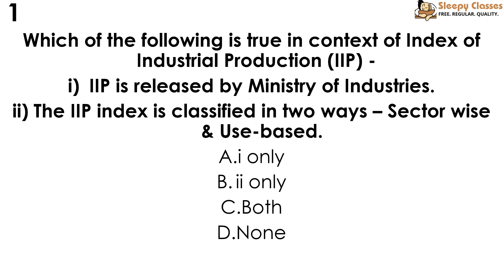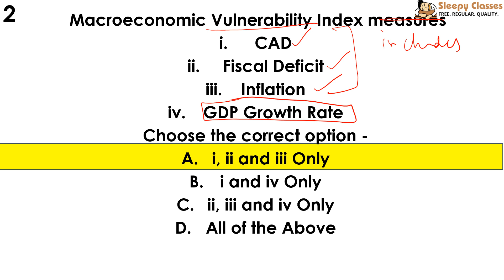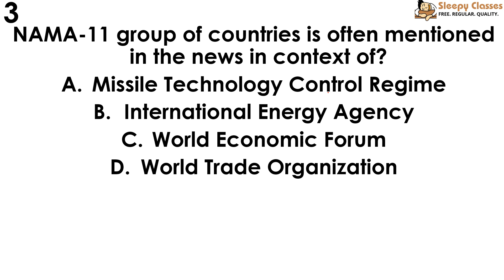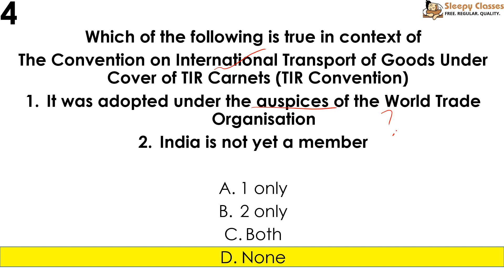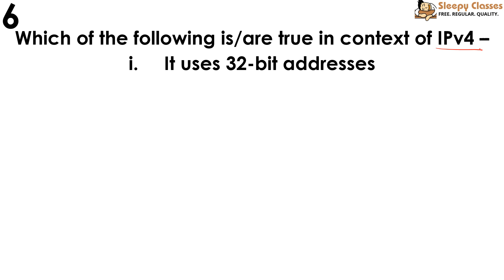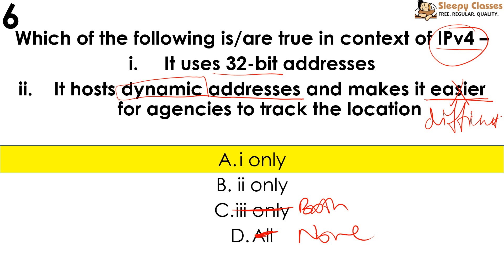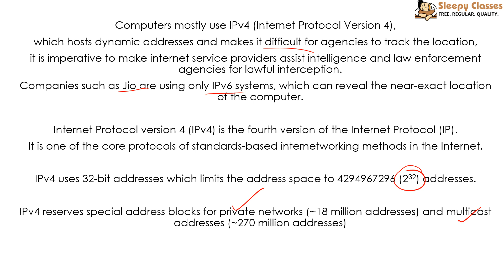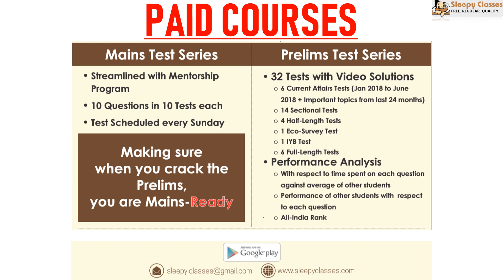Revamped PreMix - 158 Days to Prelims - ECONOMY + Current Affairs